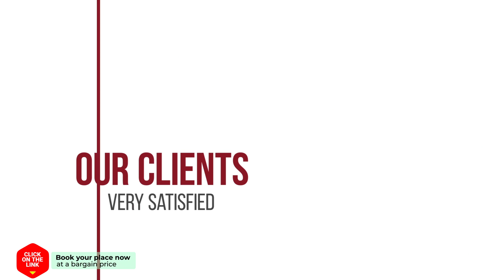Agorreta berri hotel review | Hotels in Irun | Spain Hotels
Agorreta berri hotel video review. Hotels in Irun, european 3 stars hotels.